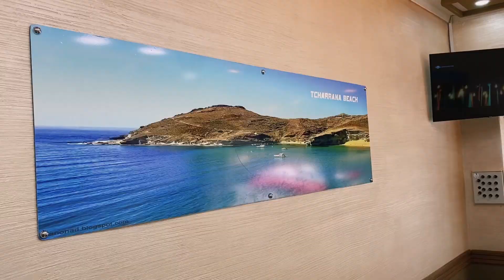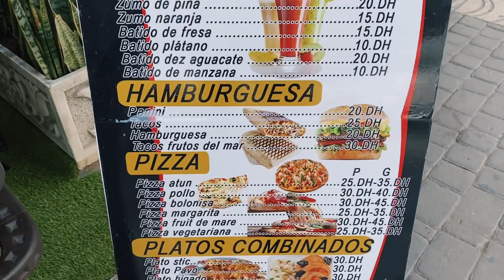افتتاح RESTURANT TCHARANNA بمواصفات عالية وفاخرة بشارع الجيش الملكي بالناظور